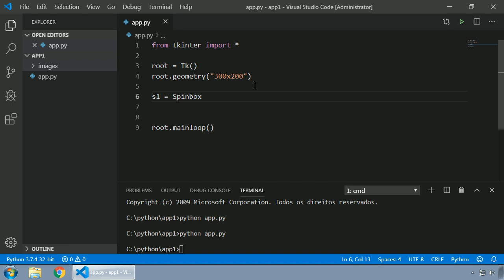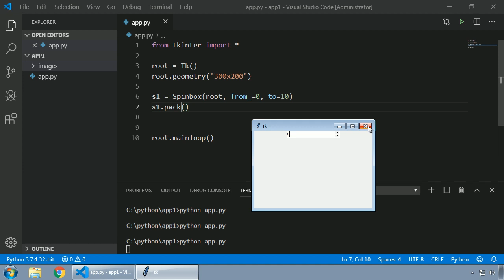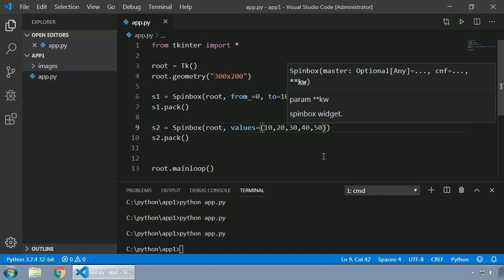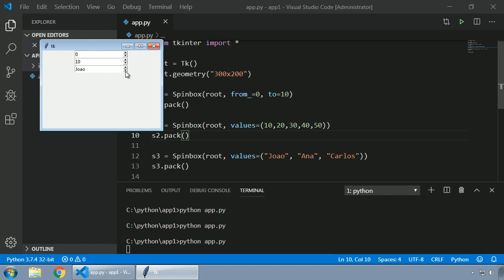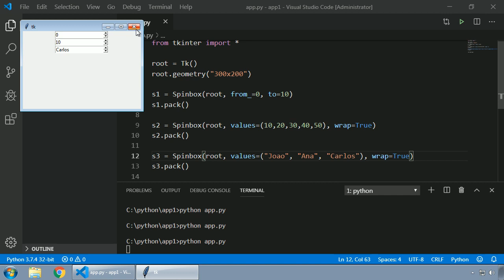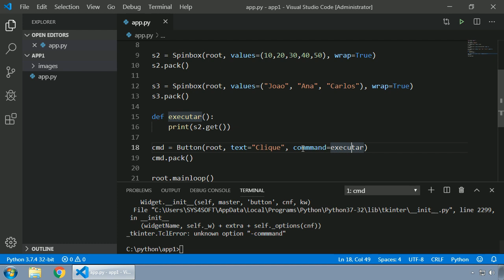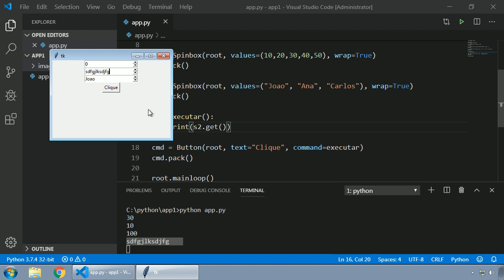037 - Python tkinter - SPINBOX